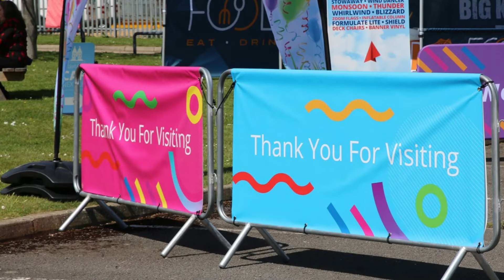Signs Express | Popular Outdoor Display Solutions